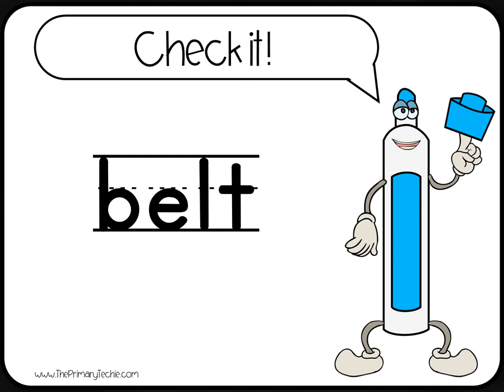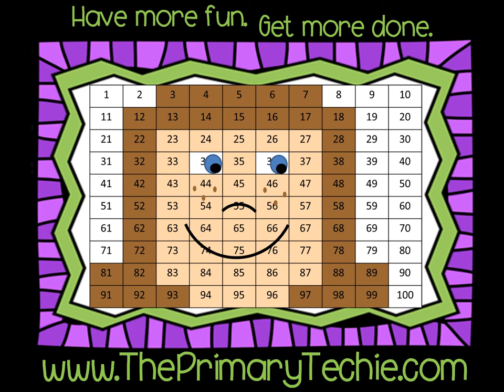CvCC Words - Fall